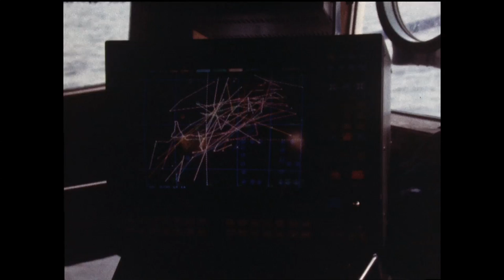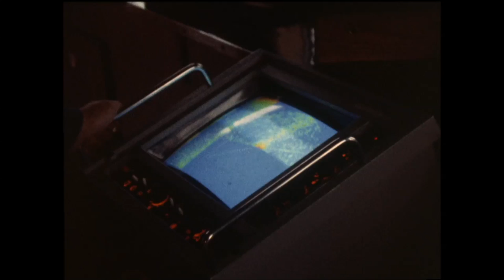Land & Sea - The Pollock Fishery - Full Episode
We follow Cec Rideout and his crew as they participate in the Red Fish, Pollock fisheries and the winter cod fishery off the south
coast of Newfoundland.